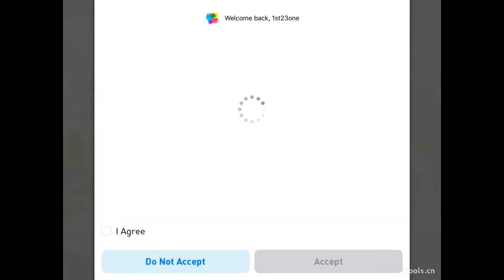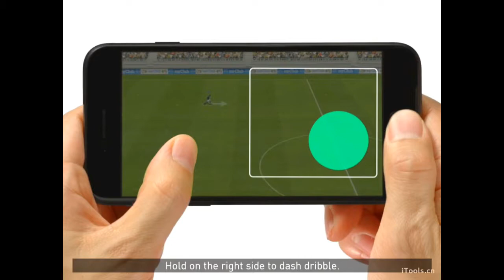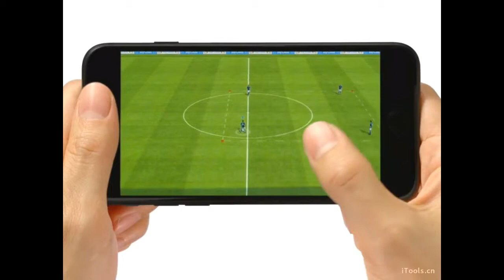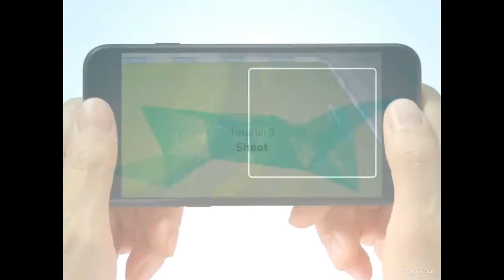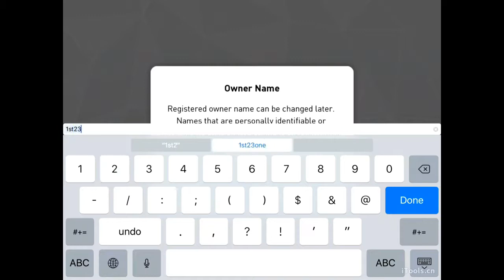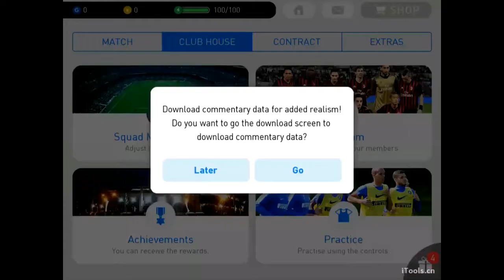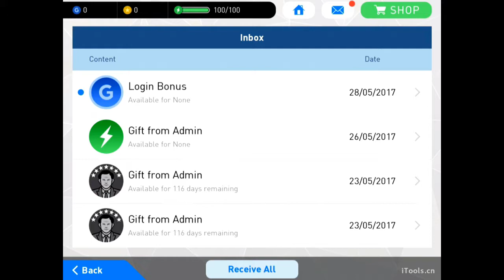PES2017 -PRO EVOLUTION SOCCER 2017 Gameplay 2nd23one